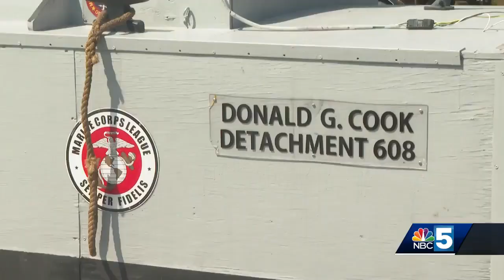Vergennes welcomes thousands for Memorial Day celebrations